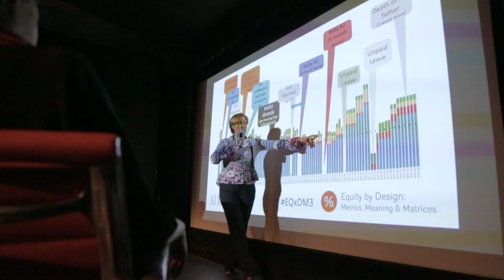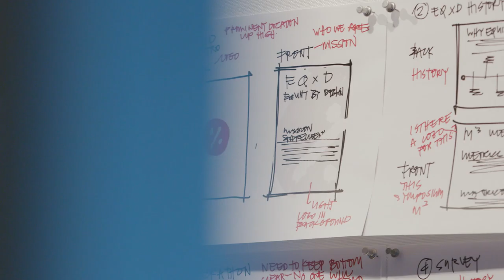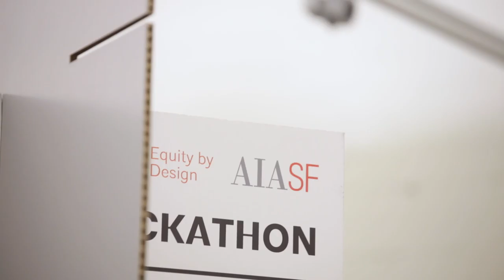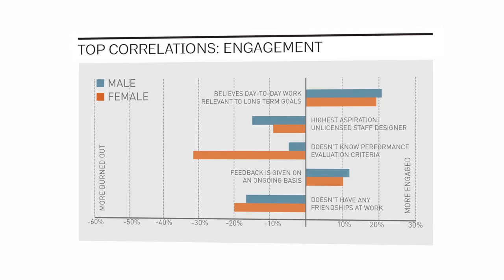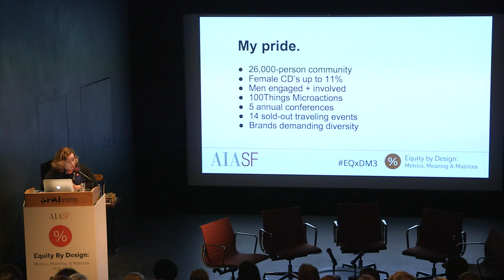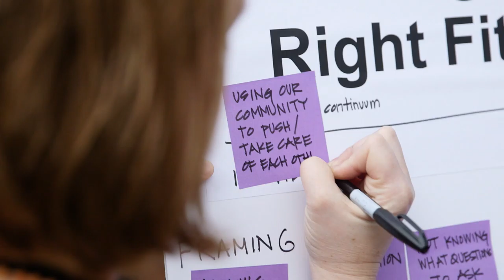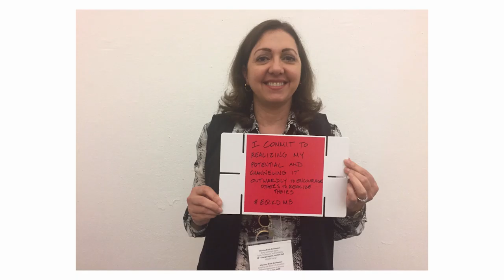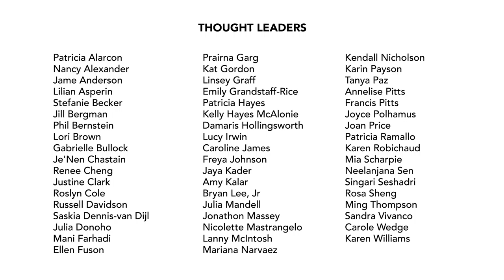Equity by Design: Metrics, Meaning + Matrices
Why Equity Matters: A new value proposition for architecture, design and society's greater good. AIASF Equity by Design hosted its 4th Sold out Symposium on October 29, 2016 to release the findings of its 2nd Equity in Architecture Survey. With 8664 respondents in the U.S. and beyond, the research study is the largest known to address the issues of inequity and talent retention in the profession as well as the value of Architecture to the communities they serve. The video shares the core mission, 2016 Symposium Highlights, sponsors and collaborators.